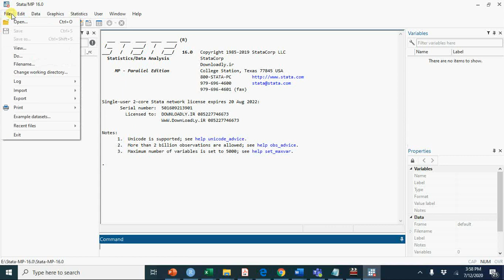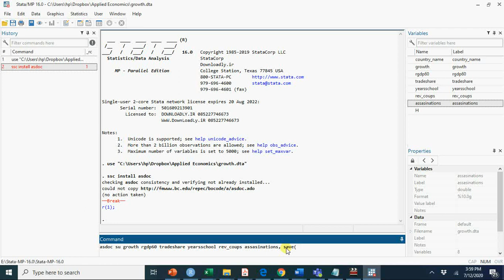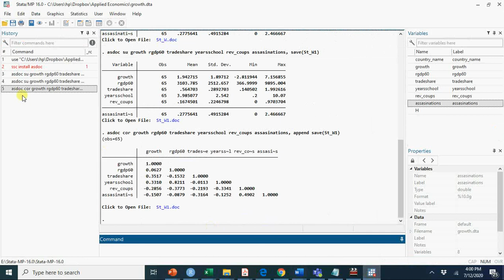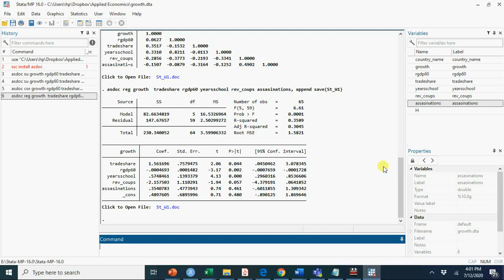Export Stata Results into Word Made easy with asdoc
asdoc helps that files should talk to files instead of copy and paste. So use it to import results from Stata to Word.

This document details can be found from the reference given below. Thanks to Attaullah Shah for writing this very useful document. So you can visit for more youtube videos given in the reference below.